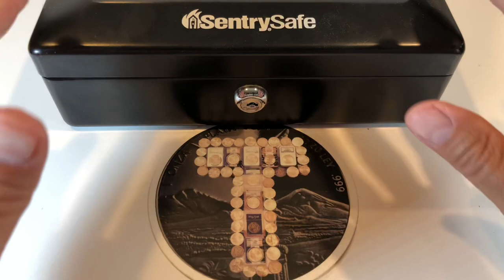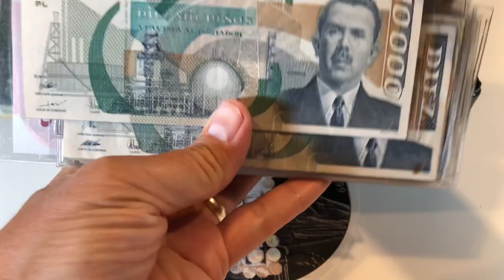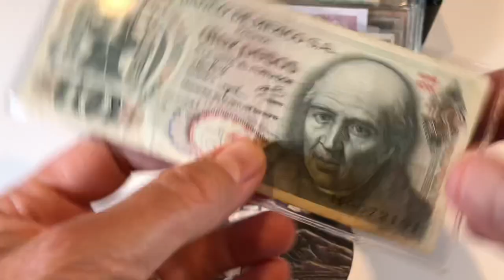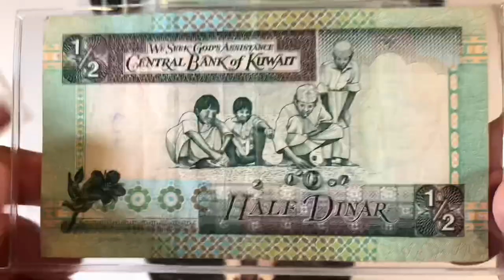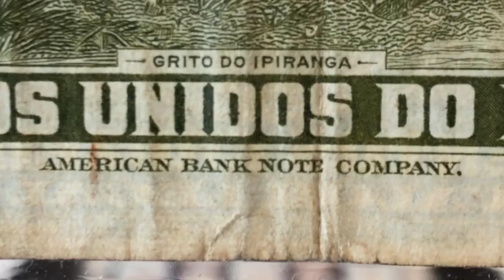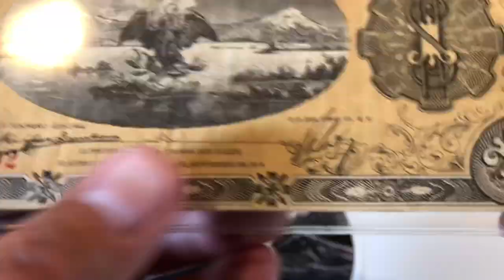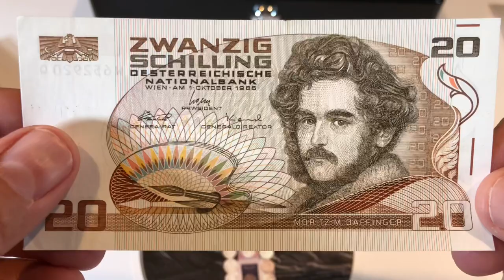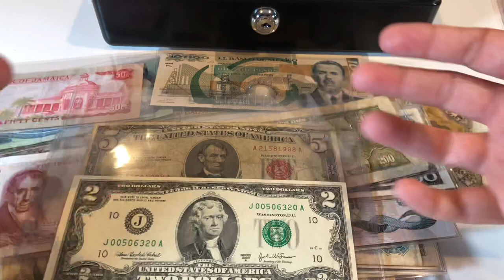PAPER CURRENCY and Inflation - Fiat "Money" is Beautiful and Useful, but Will It Go Extinct?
In today's video I show off all types of world currency and show REAL examples of what happens when inflation turns to hyperinflation.  A country just makes ridiculously large denominations or simply hacks off a few zeros.  So what will happen to paper currency, also known as fiat?  I'm beginning to think it may be going the way of the dinosaur.  Watch this video for the beautiful artwork on these bills, the history shared,  the discussion on inflation and be sure to comment and express your opinion on the topics shared by me, T the Silver Stacker.